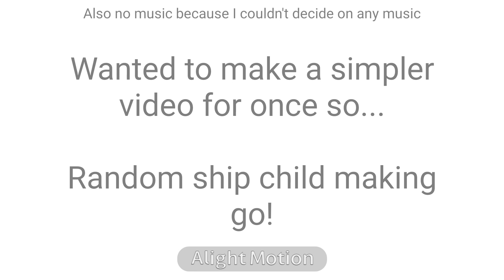Randomised Ship Child - Miu Iruma X Maki Harukawa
A loud dumbass - I think I love the boi I created here already lmao-

I feel he'd be a little too mean to count as a himbo, but he's gonna be hilarious.